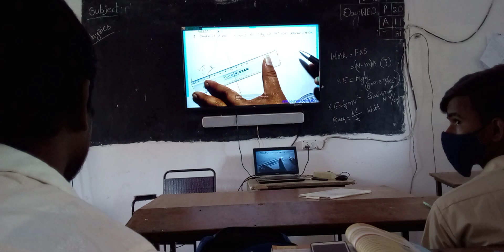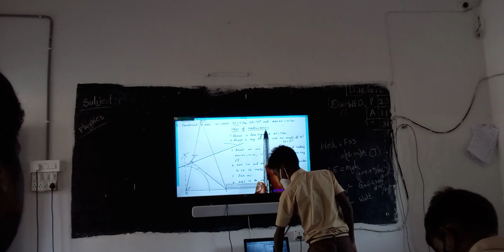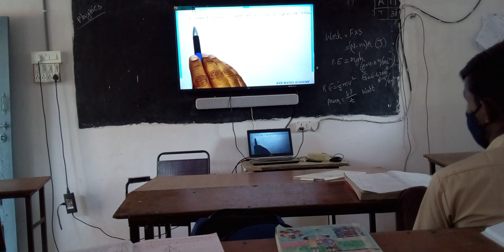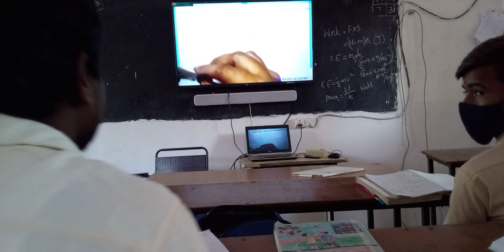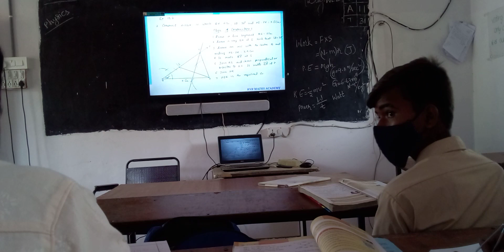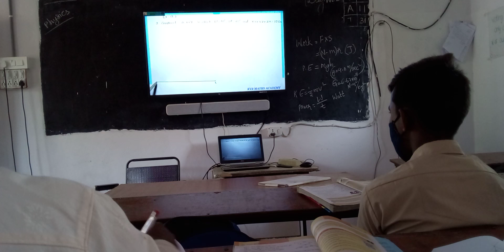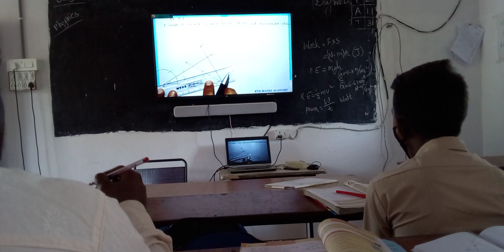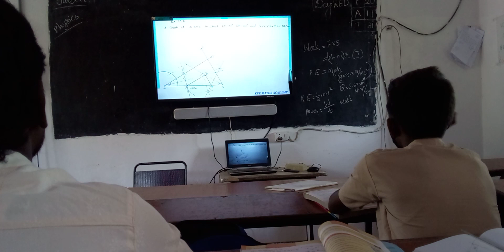kgvv 9th class maths 16.02.2022